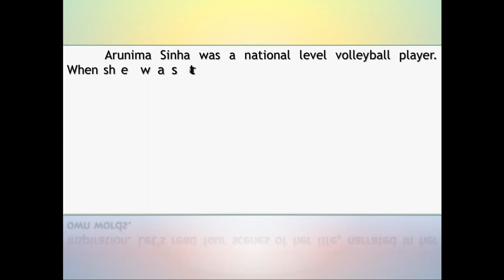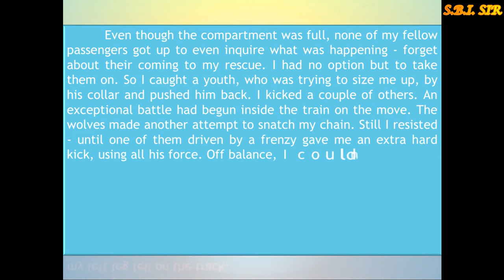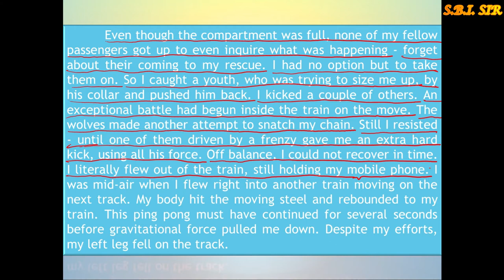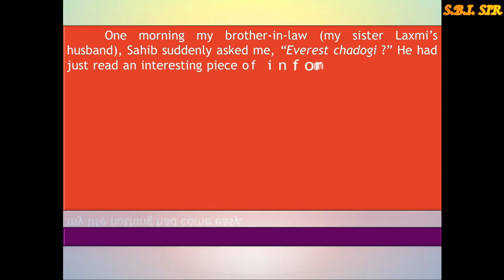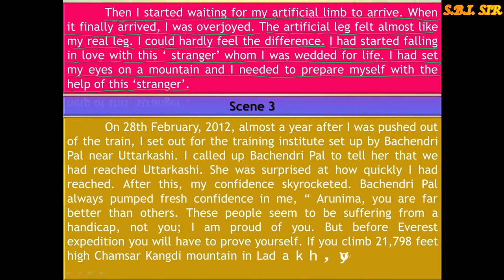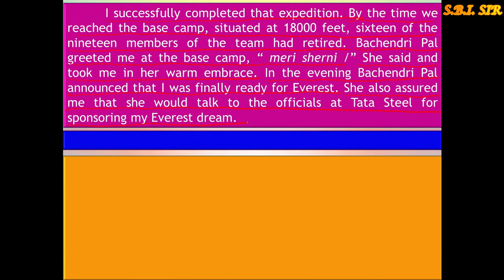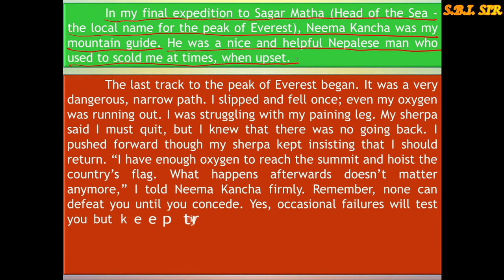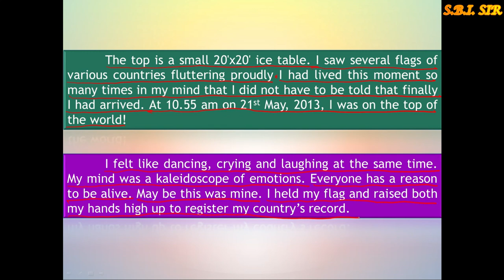Unit - 1 I Read - 1 I The Journey Of My Life : From Earth To Everest I 11th GSEB I Gujarati Medium I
This is the video to explain the Unit-1, Read -1 The Journey Of My Life :  From Earth To Everest from 11th's GSEB text-books. Here an easy explaination is given which is on the basis of point to point explaination. So you will get the translation of each sentence and during the explaination hard words' meaning are also given. So, see the full video and enrich your knowledge.